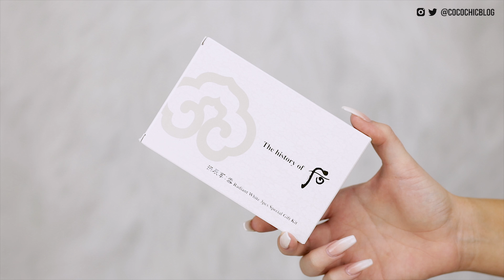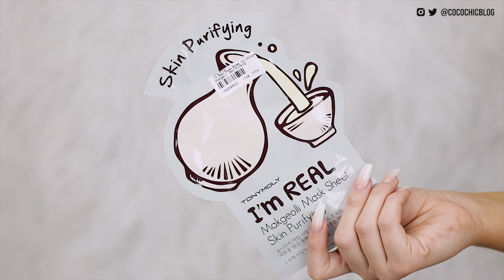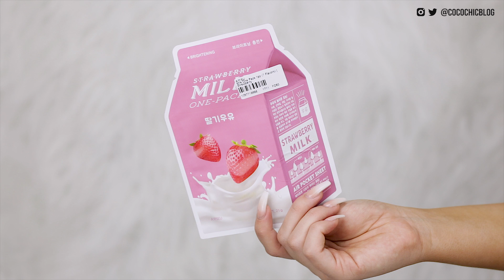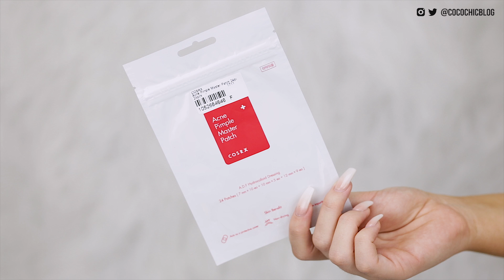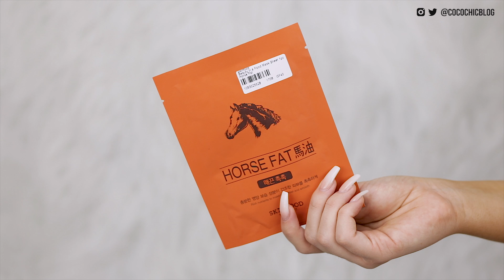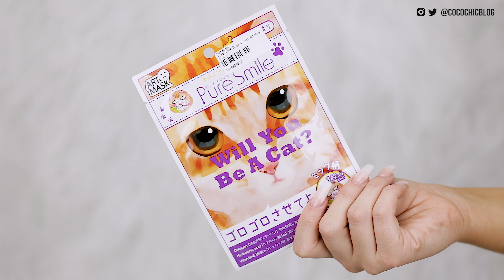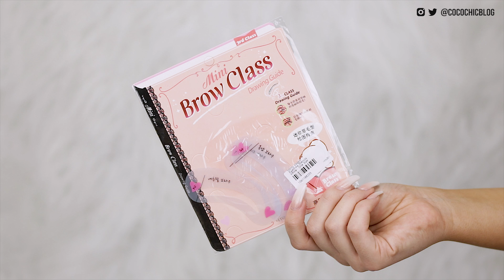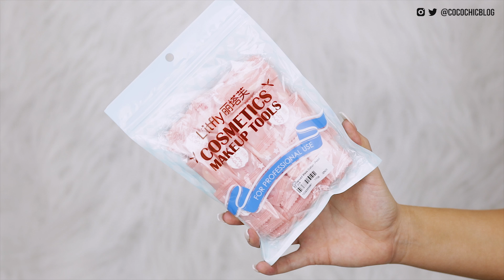OVER £400!? HUGE K-BEAUTY + J-BEAUTY HAUL / YESSTYLE HAUL